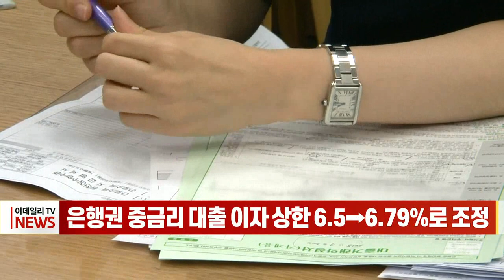은행권 중금리 대출 이자 상한 6.5 → 6.79%로 조정 (20220629)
# 은행권 중금리 대출 이자 상한 6.5 → 6.79%로 조정